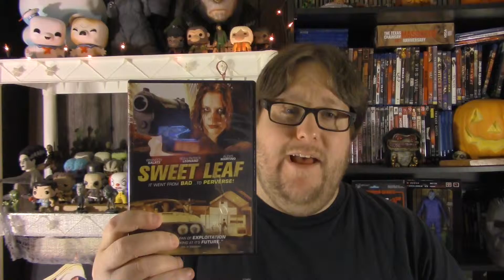Sweet Leaf - Review - (Wild Eye Releasing)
In this Neo-Noir, heist gone wrong action thriller, two stoners, Steve and Billy, smoke the stash of dope they are supposed to sell. But when their dealer shows up looking for his money, they devise a plan to knock off a lucrative carwash to pay him back. But that's when everything goes horribly wrong in a blaze of bullets, blood and glorious ruin in the seedy underworld backstreets of Chicago.

TonyoftheDead

TonyoftheDead